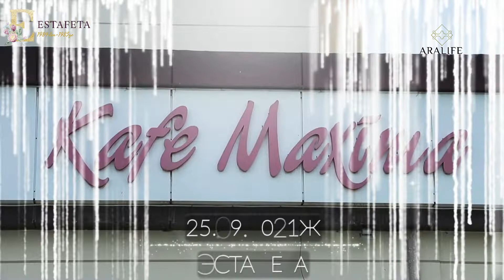№18 орта мектеп Ш.Рашидов 1985лер 1984лерди кутиуи толык видео тез кунде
Канлыкол районы 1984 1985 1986 жыл жигит кызлары